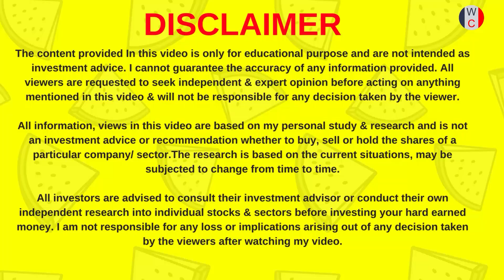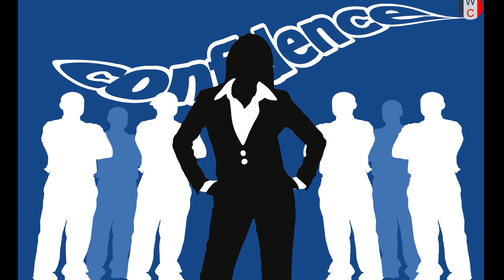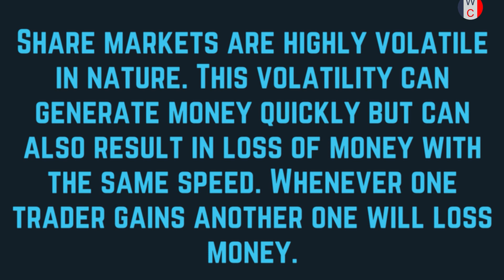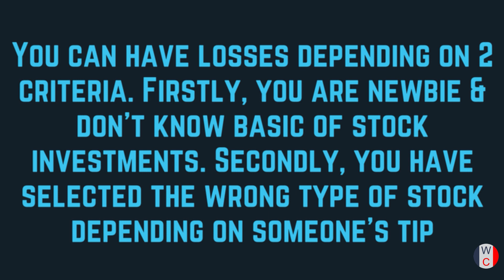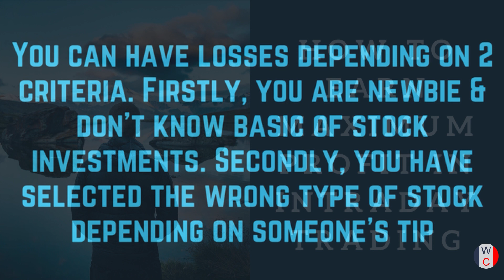How To Recover Loss in Stock Market